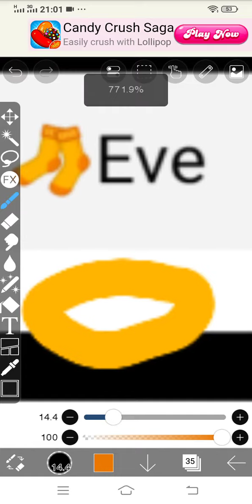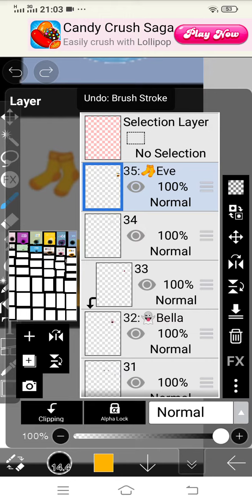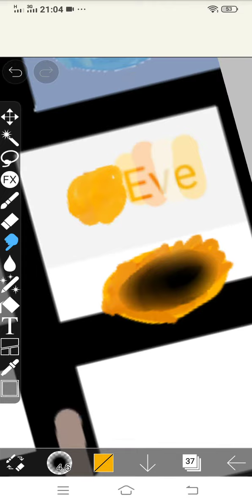Eve fishing in Ibis paint